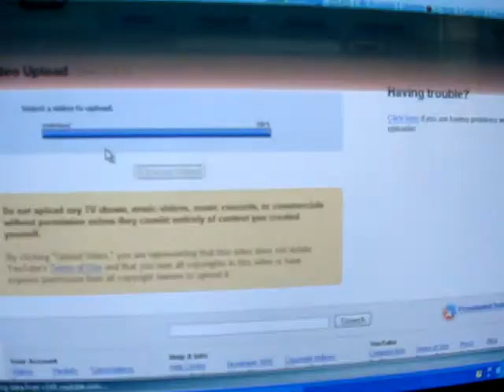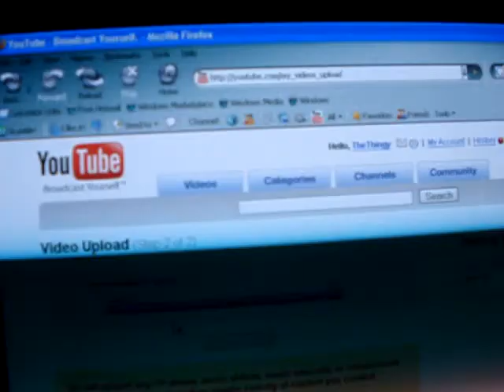CAMERA VIDEO 2